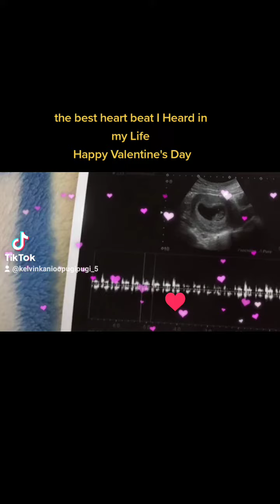Heart Beat Ni Baby ❤️👶🍼